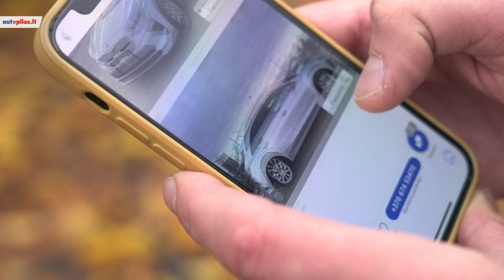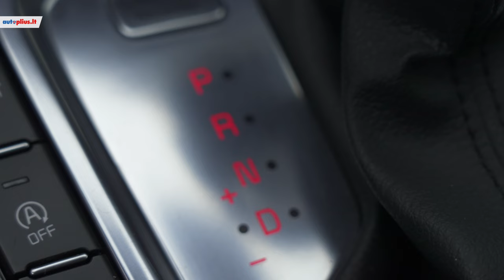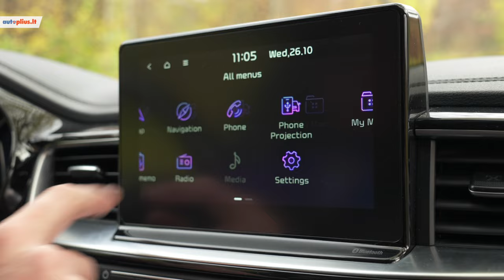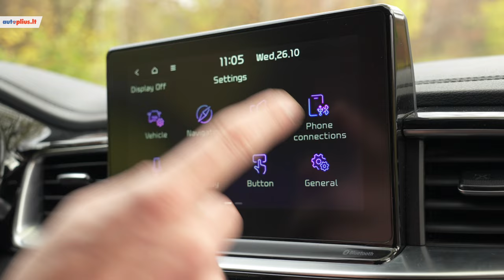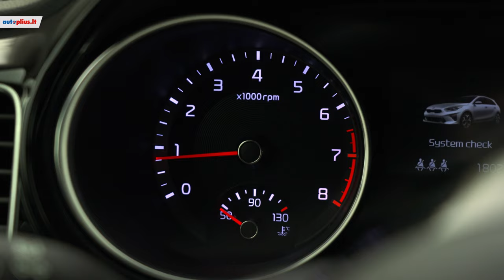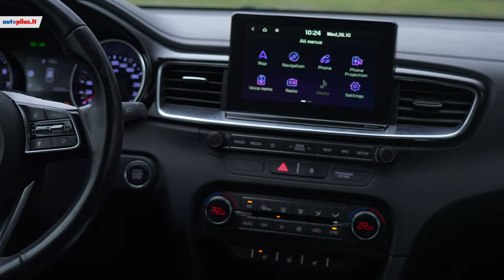Kia Ceed: yra Ceed'as, nebereikia Golf'o?